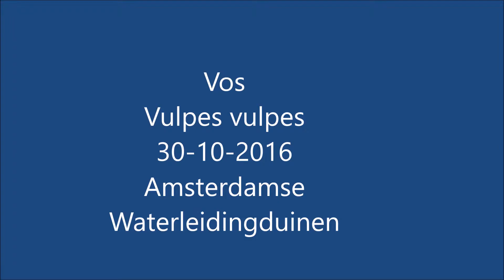Vos Vulpes vulpes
Vos
Vulpes vulpes
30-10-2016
Amsterdamse
Waterleidingduinen